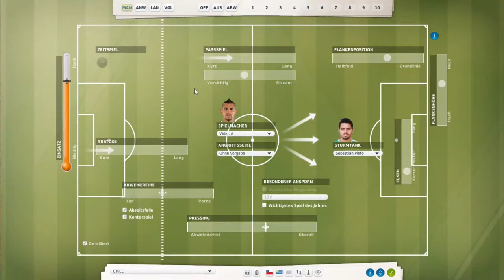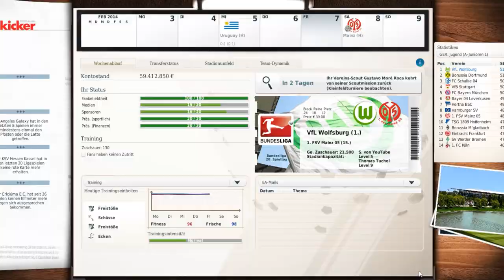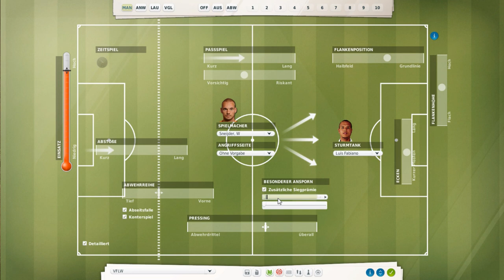Fussball Manager 14 - Let's Play - # 053 - WM Qualifikation 17.Spieltag - Uruguay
FUSSBALLMANAGEMENT-SIMULATION IN NEUER VERSION VERFÜGBAR

Ab dem 24. Oktober wird der neueste Teil der Management-Simulation FUSSBALL MANAGER von EA SPORTS für PC im Handel erhältlich sein. Spieler können im FUSSBALL MANAGER 14 ein eigenes Team gründen und den Traum eines erfolgreichen Managers im knallharten Fußballgeschäft ausleben, indem sie ihren Verein zu nationalen und internationalen Erfolgen führen. Die von Bright Future entwickelte Simulation ermöglicht es tief in die Tätigkeitsbereiche des Fußballgeschäfts einzutauchen und zu erleben, wie das große Fußballgeschäft auch abseits des Platzes funktioniert, sei es der Stadionausbau, die Transferverhandlungen oder das tägliche Training. Nur wer es versteht, die Geschicke eines Fußballvereins gekonnt zu leiten, kann Großes erreichen.

Erstmals in der Geschichte der Serie wird das Spiel nicht mit dem handelsüblichen Preis einer Vollversion erhältlich sein, da man sich in diesem Jahr ausschließlich auf die Pflege und Verbesserung der bestehenden Spielelemente konzentriert hat.

STÄDTETEXTE, INTERVIEWFRAGEN, TEXTMODUS

Im neuen FUSSBALL MANAGER 14 sind, neben verschiedensten kleineren Spielverbesserungen und -optimierungen, die aus dem Vorgänger freispielbaren Features (wie z.B. die Team-Matrix, die Gerüchteküche, das Psychologische Profil, das Managerhaus oder erweiterte Statistiken) schon von Beginn an freigeschaltet.

Speziell und nur für den deutschsprachigen Raum werden außerdem zahlreiche neue Städtetexte, neue Interviewfragen und vor allem ein erweiterter Textmodus das Spielerlebnis intensivieren. „Gerade beim Textmodus werden wir unseren Spielern in diesem Jahr eine Menge neuer Varianten bieten - und dabei wird auch der Humor nicht zu kurz kommen", verspricht Gerald Köhler.

Zudem wurde der internationale und nationale Namenpool (Nachnamen, sowie männliche und weibliche Vornamen) komplett überarbeitet. Insgesamt werden somit über 6.000 neue Namen im Spiel integriert sein.

NEUE SPIELERBILDER, LADESCREENS UND CLUB WALLPAPER

Auch visuell wird der FUSSBALL MANAGER 14 mit Spielerbildern, Ladescreens, Club Wallpaper und Städtebildern der Saison 2013/2014 auf dem neuesten Stand sein.

Dank umfangreicher Aktualisierungen sind zudem alle lizensierten Ligen (in Deutschland der 1. und 2. Bundesliga), Vereine, Teams, Spielerkader und Spielerstärken entsprechend der letzten Transferperiode und sportlichen Entwicklungen mit den neuesten Daten, Werten und Optiken verfügbar. Neu im Spiel sind lizenzierte Kader der ersten Ligen der Tschechischen Republik, der Ukraine und Kroatiens.